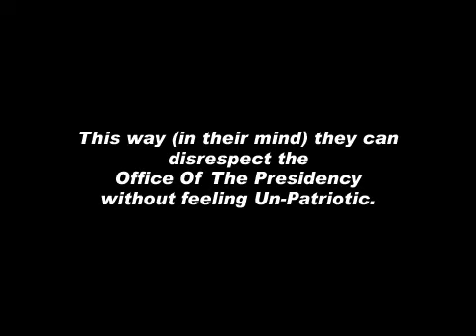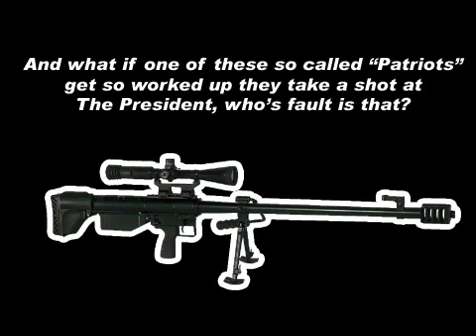Obama Hater Excuses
Obama Haters Excuses to disrespect the Office of the presidency.